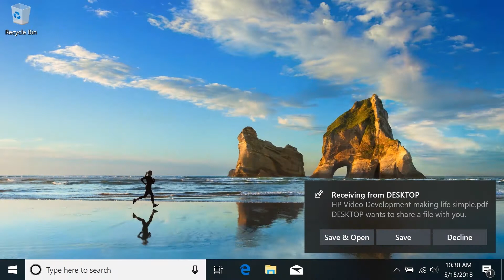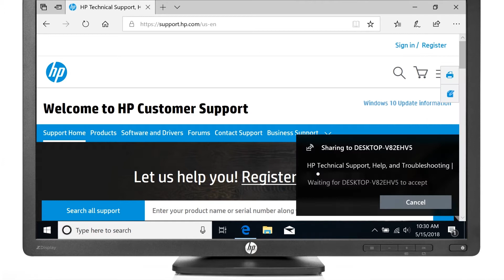Windows 10에서 근거리 공유를 사용하여 파일을 공유하는 방법 | HP Support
Windows 10에서 근거리 공유를 사용하여 파일을 공유하는 방법을 알아보십시오. 근거리 공유(Windows 10)를 사용하여 가까이에 있는 Bluetooth 장치로 파일을 전송하는 자세한 정보는 지원 사이트 방문하여 확인하십시오.